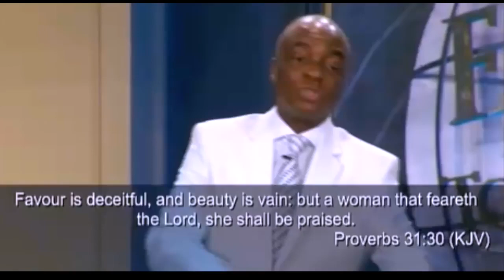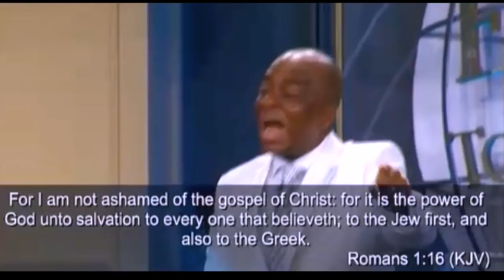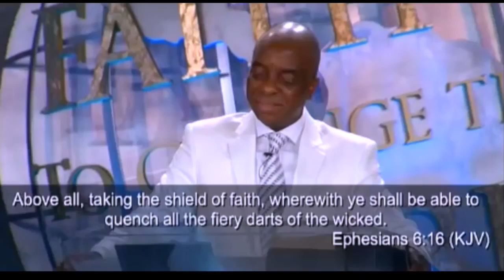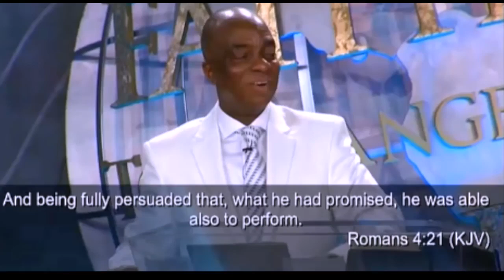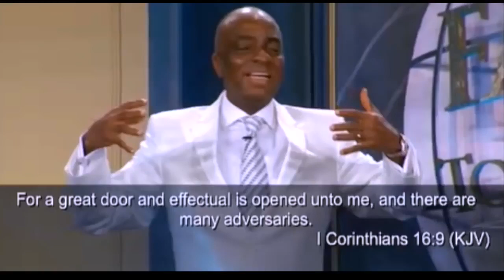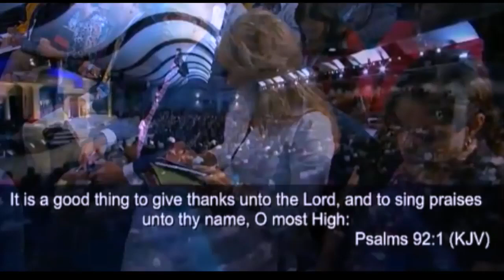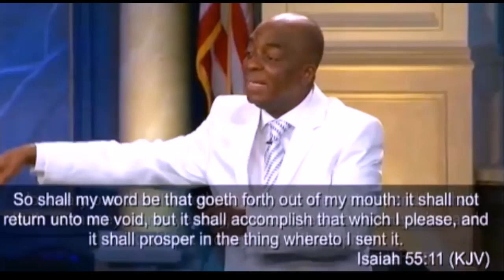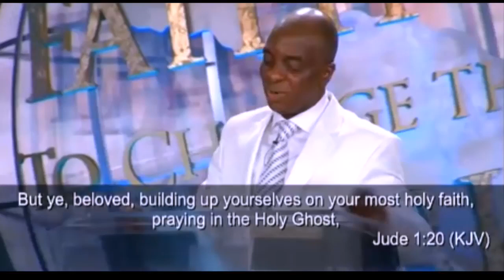Bishop David Oyedepo׃Engaging Violent Faith For A Supernatural Turn Around